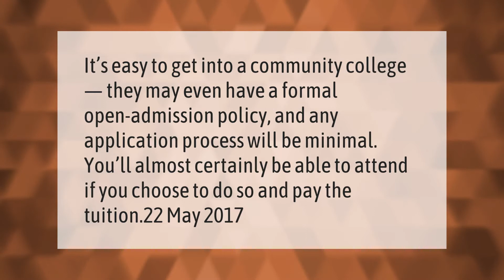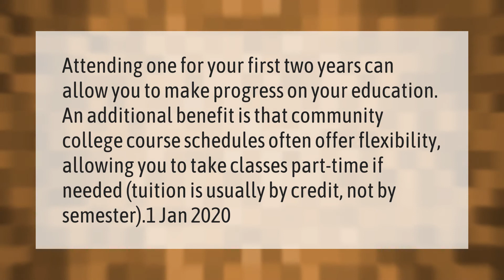How many semesters are in a 2 year college?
00:00 - How many semesters are in a 2 year college?
00:36 - Is Community College Easy to get into?
01:04 - Is it better to go to community college for 2 years?

Laura S. Harris (2021, March 13.) How many semesters are in a 2 year college?
    AskAbout.video/articles/How-many-semesters-are-in-a-2-year-college-228573